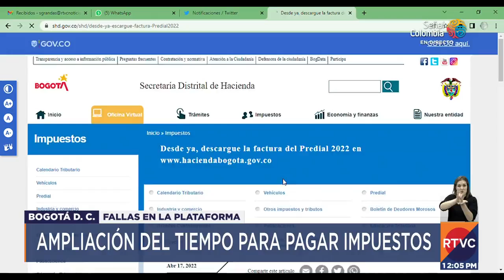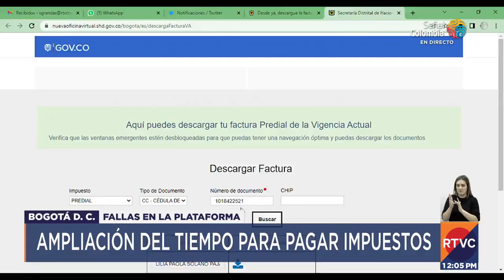Aplazan fechas para el pago del impuesto predial en Bogotá | RTVC Noticias